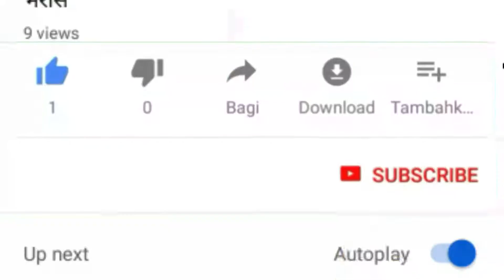Diljit Dosanjh On Farmer Movement | Diljit Dosanjh Donation For Farmers |Diljit Dosanjh Latest Video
Video Title :-
All Story Of Kangana Ranaut And Diljit Dosanjh Fight | Kangana And Diljit Fight News | Kangana Vs Diljit

Video Description :-
Recently, a controversy started between bollywood actress Kangana ranaut and singer and actor Diljit dosanjh.  For full information watch this video.

Kangana Ranaut and Diljit dosanjh latest update,
Kangana or Diljit dosanjh ki fight,
Kangana ranaut and Diljit dosanjh ki ladai,
Kangana Ranaut angry moment,